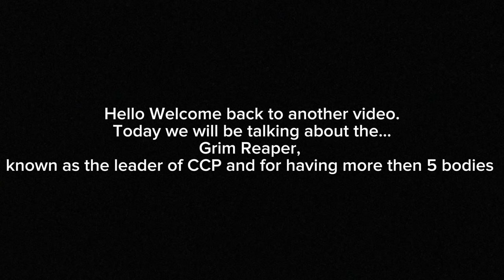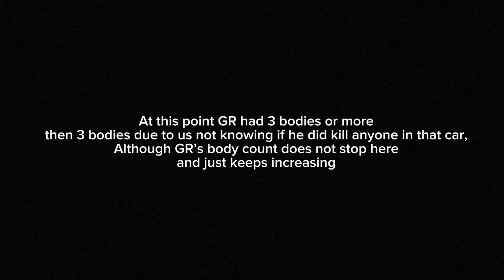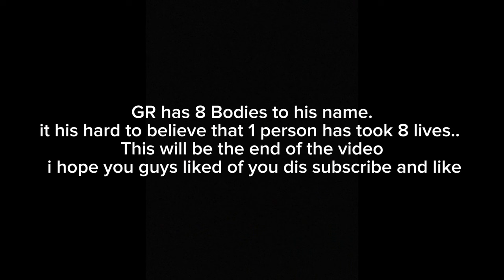(New Leaf Rp) The Serial Killer that is terrorizing the streets in LA [Documentary]